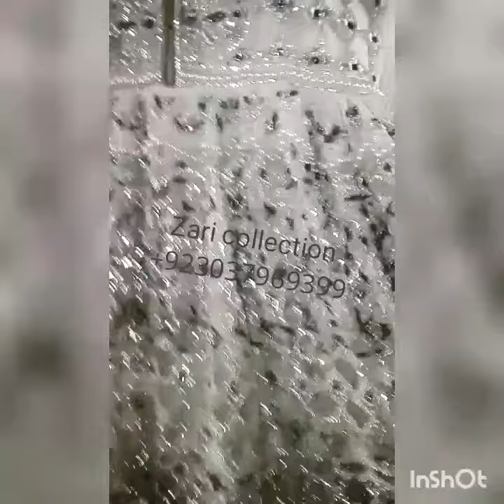Peplum dress 2018 Pakistani&Indian fashion weddingdresses